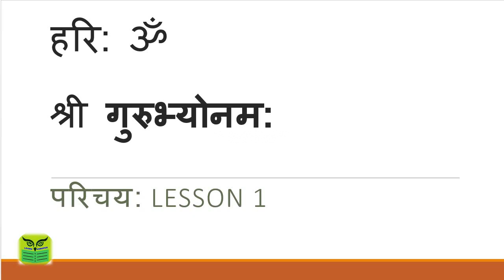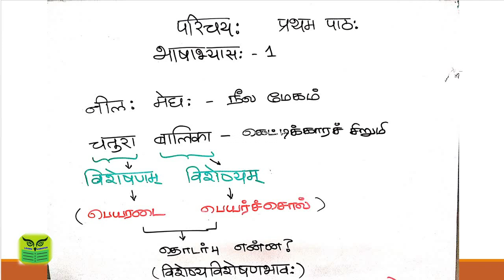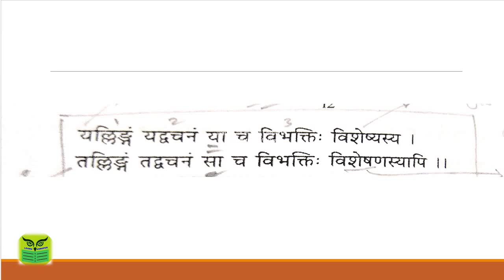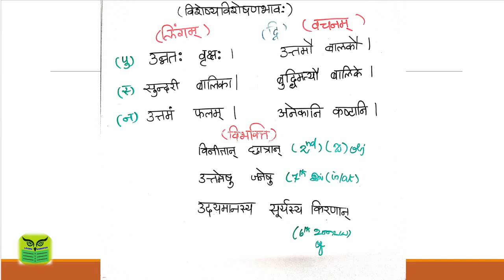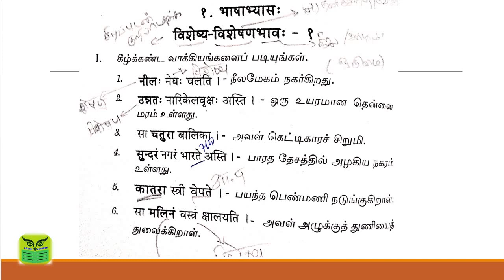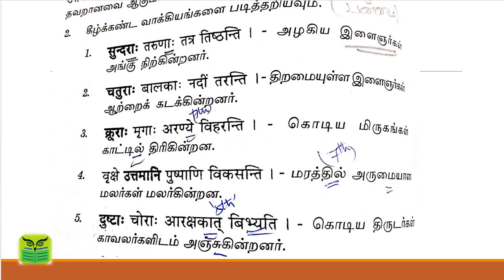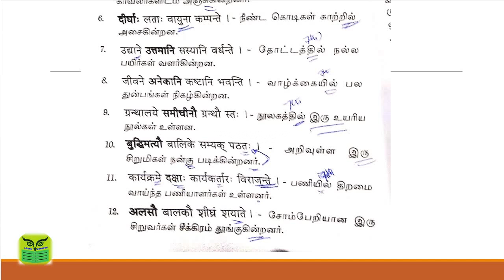Samskrita Bharati - Tamil – Sanskrit – PARICHAYA:– LESSON 1 - परिचय: पाठ: 1 विशेष्य: विशेषणभाव: